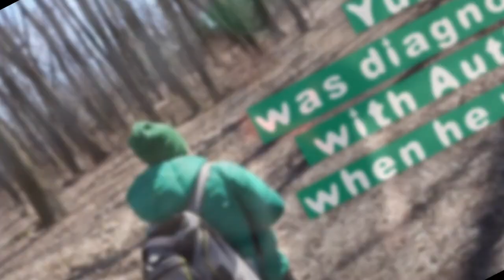How to start fire by Yuzi a 7 year old with Autism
Yuzi was diagnosed with Autism at 4.He started talking at 5. He is an amazing child. We are blessed to have him. We couldn't have asked for more. We are trying to improve his speech by helping him present simple tutorials like this one. It will boost his self-confidence and communication skills. For all the families who are raising a child with Autism: "Do not give up". All your efforts with your child will eventually pay off.